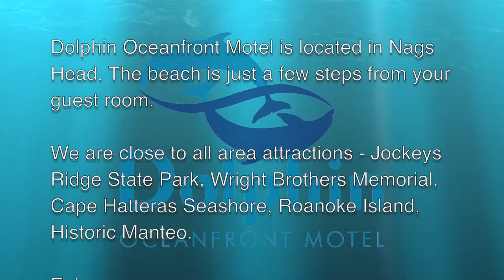Dolphin Motel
Aerial drone video of Dolphin Oceanfront Motel in Nags Head NC - Outer Banks.